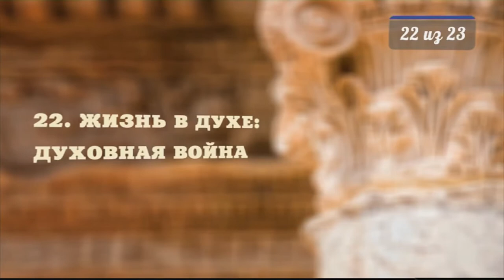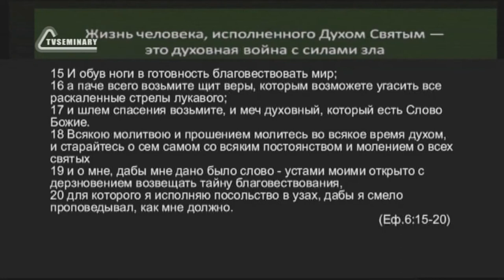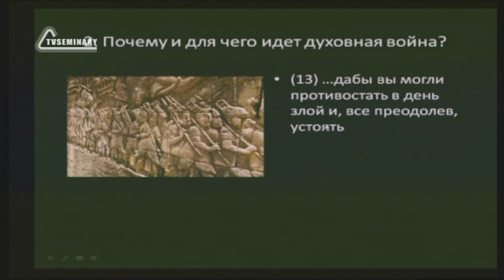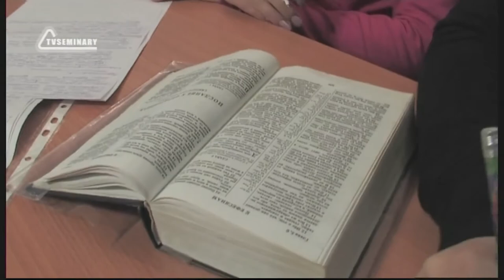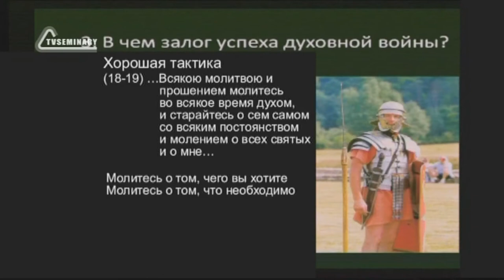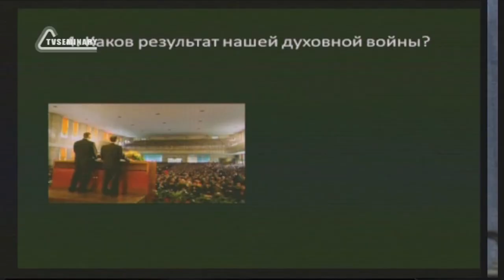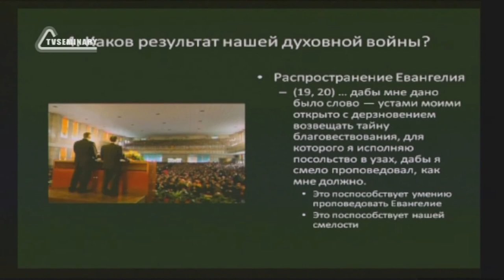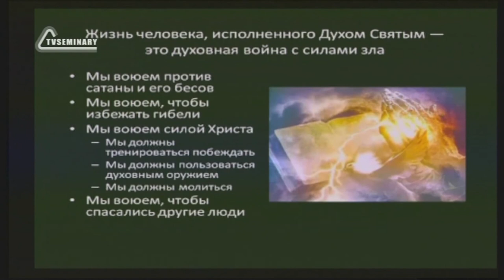SM010 Rus 22 Жизнь в духе духовная война 2